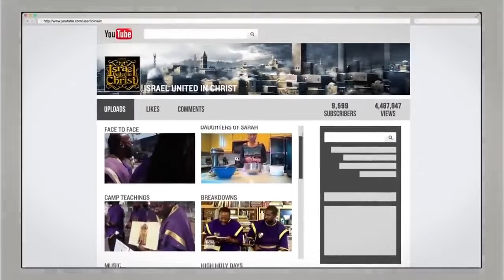Bishop Nathanyel Humbles The Loud Mouth Black Woman With The Scriptures